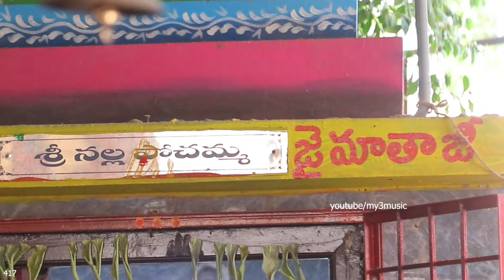దుర్గ మానసస్మరామి - Kanaka Durga Manasasmarami - My3 Music